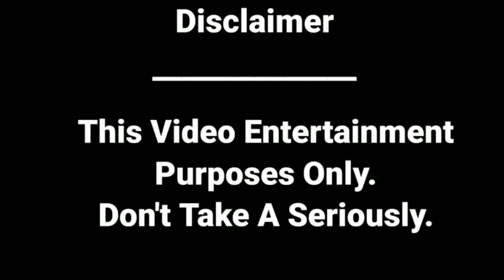Tuada kutta Tommy ft.Bahubali ft.Rajmata Kalkey 😂😂😂😂|By Comedy With Jayesh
Tauda kutta Tommy ft.Bahubali ft.Rajmata Kalkey 😂😂😂😂|By Comedy With Jayesh
Tuada kutta tommy